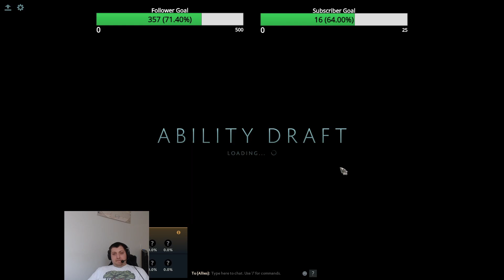Lion Pounce Phase Shift Metamorphosis Shapeshift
Dota 2 Ability Draft Lion Pounce Phase Shift Metamorphosis Shapeshift